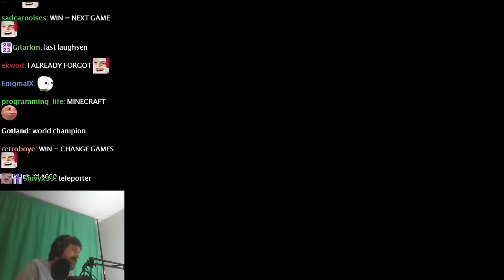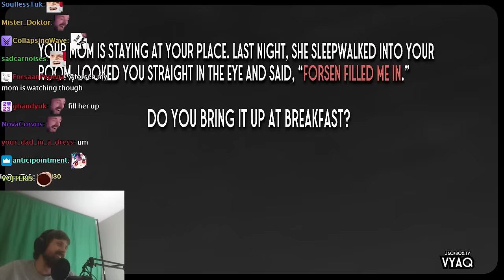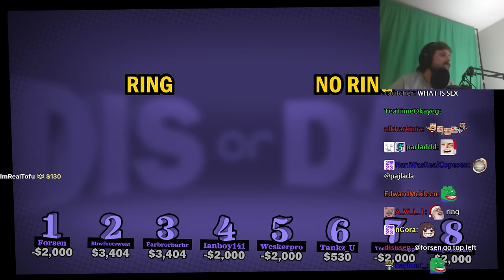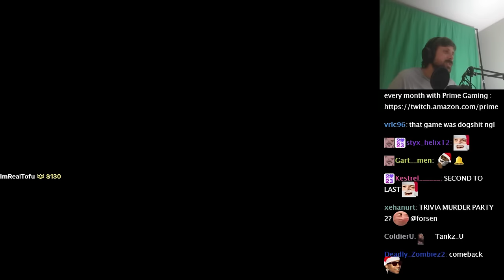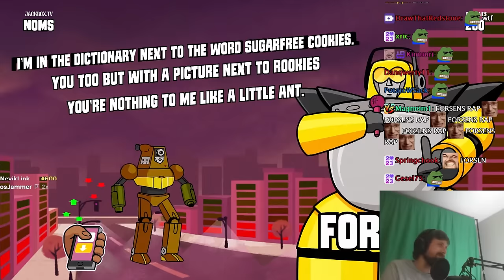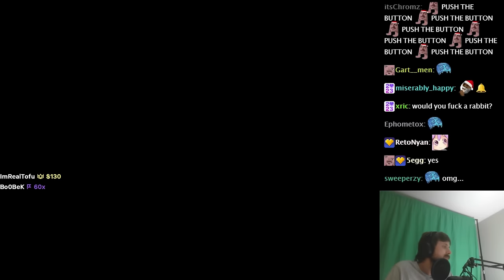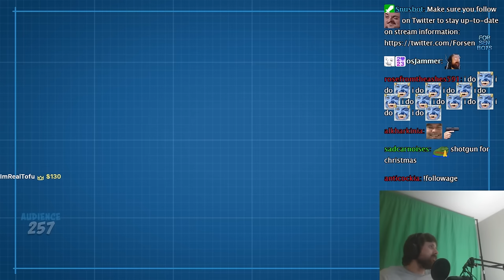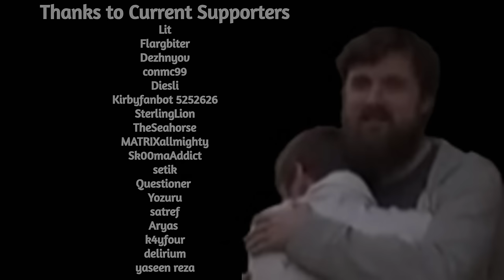Forsen Plays The Jackbox Party Packs with Streamsnipers